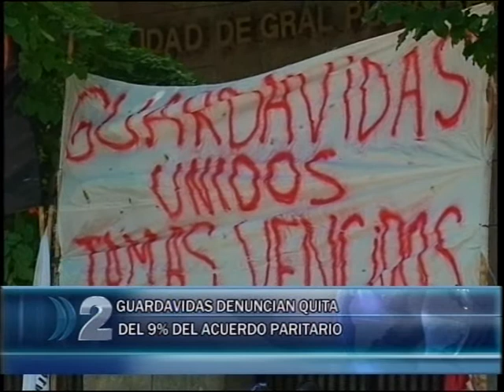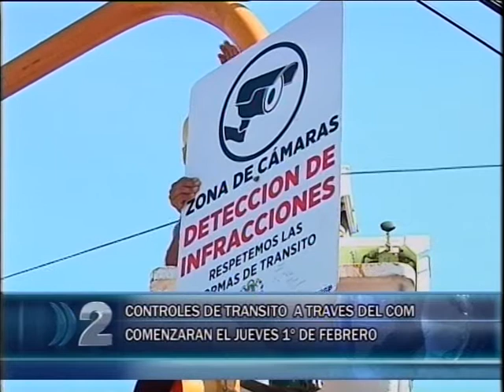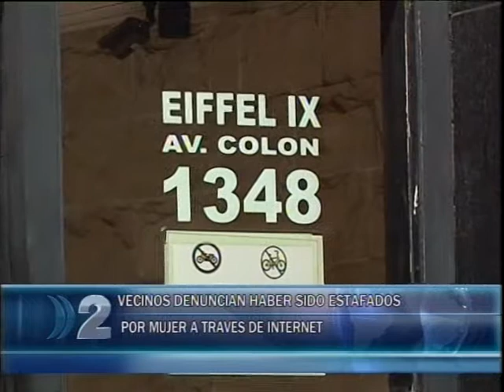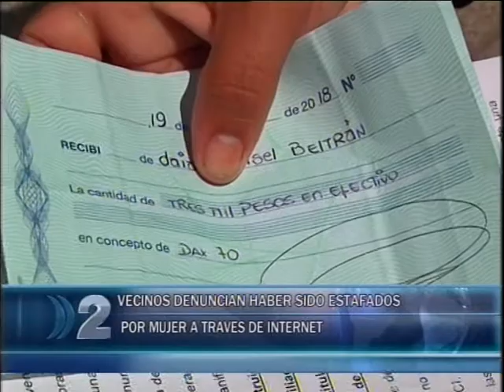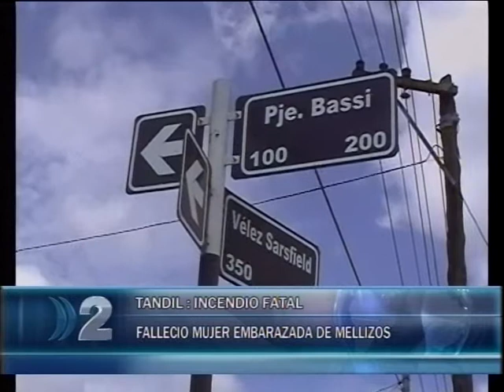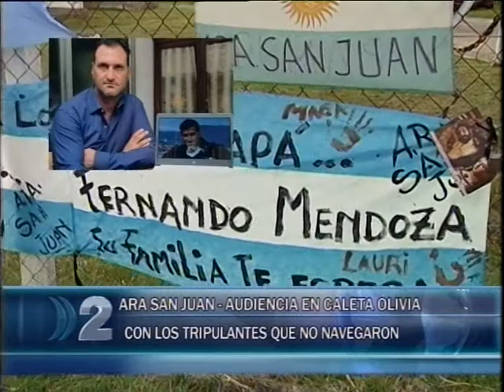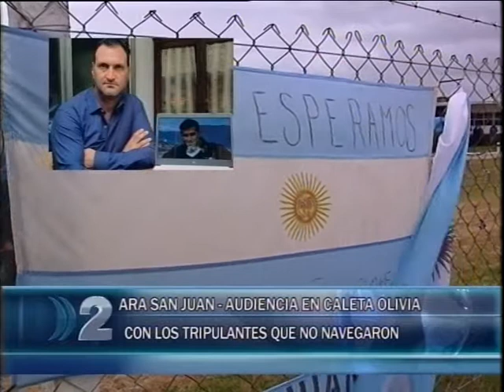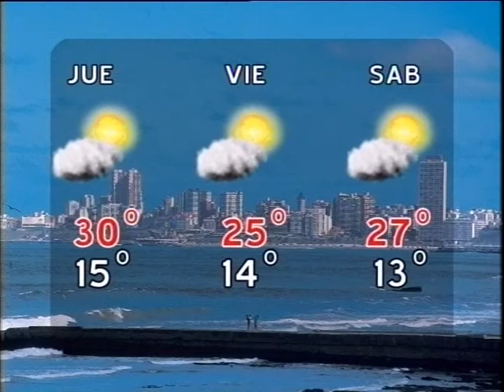compacto 31 01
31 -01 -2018 COMPACTO DE NOTICIAS LOCALES MAR DEL PLATA.